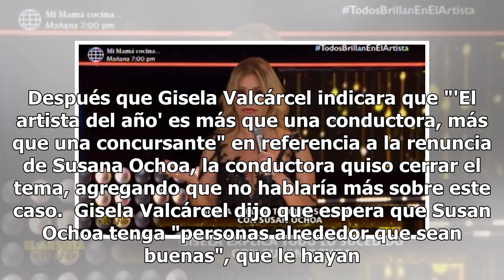Gisela Valcárcel a Susan Ochoa tras renuncia a 'El Artista del Año': "Si en algo, fallé, te pido ...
Gisela Valcárcel a Susan Ochoa tras renuncia a 'El Artista del Año': "Si en algo, fallé, te pido que me disculpes"